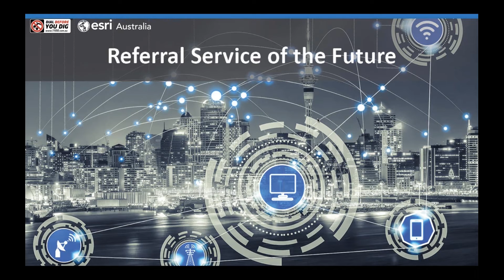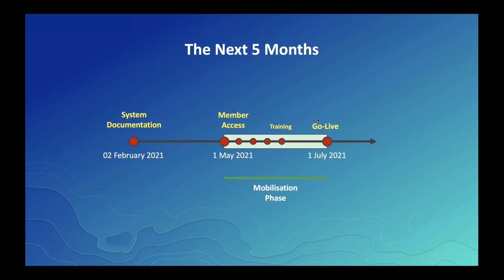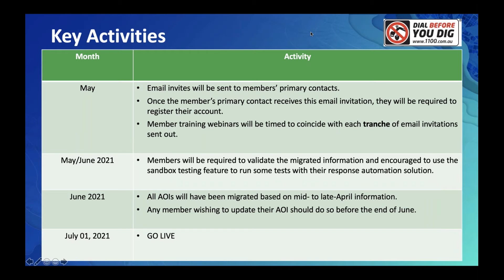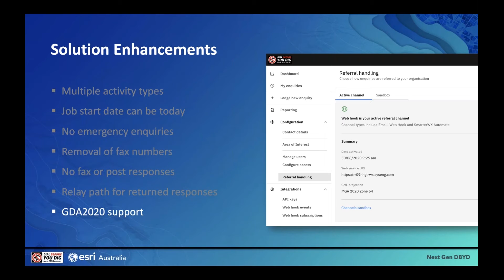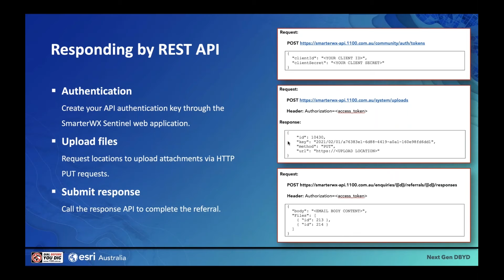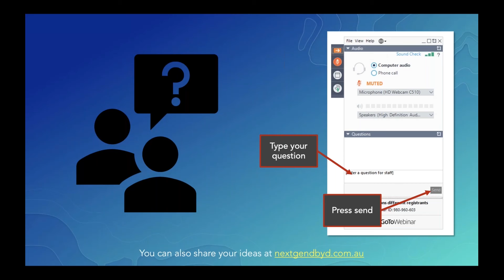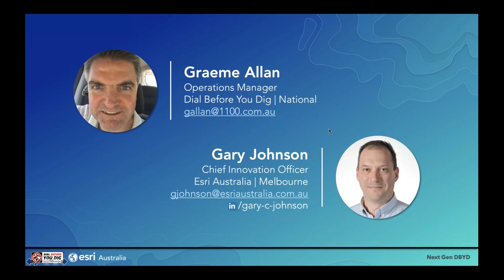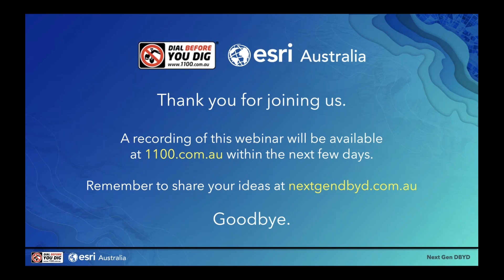Get ready for the Next Generation Dial Before You Dig Referral Service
Learn how to get ready for the changes that could affect you as a member of Dial Before You Dig. Discover details of the integration options available for you as a Dial Before You Dig member, including the changes to email formats and response requirements.